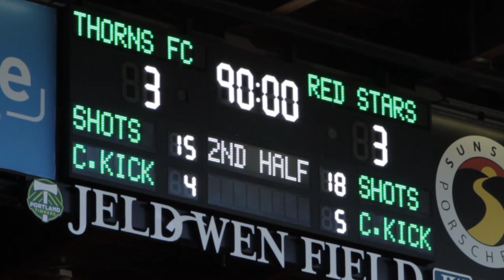Thorns FC Postgame: Cone, Heath & Sinclair on draw with Chicago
Head coach Cindy Parlow Cone, Tobin Heath and Christine Sinclair talk about the draw with the Red Stars and upcoming stretch